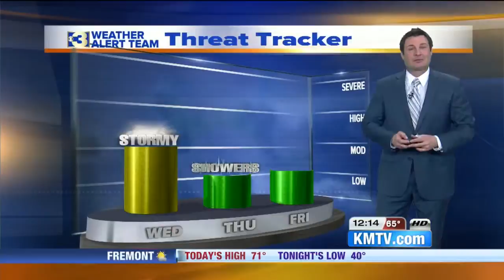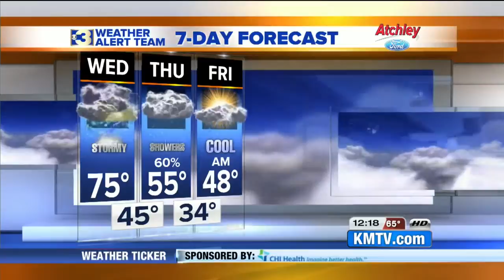Action 3 News Live Midday